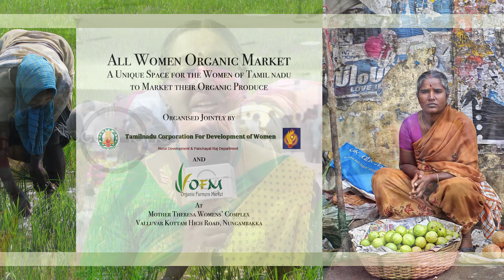ALL WOMEN ORGANIC MARKET - English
ALL-WOMEN ORGANIC MARKET, FOR THE VERY FIRST TIME IN TAMIL NADU!

Tamil Nadu Corporation for Development of Women (TNCDW) and Organic Farmers' Market (OFM-TN) bring to you this unique and special all-women organic market.
In this special all-women organic market, you will get chemical-free organic produce, traditional cooked foods, pickles, cold pressed oils, organic clothing, etc. There will also be other value-added products, books etc. You will get to hear expert talks on related subjects. There will be fresh organic vegetables and fruits also for sale.

This unique market will be brought to you every first Saturday & Sunday of every month.